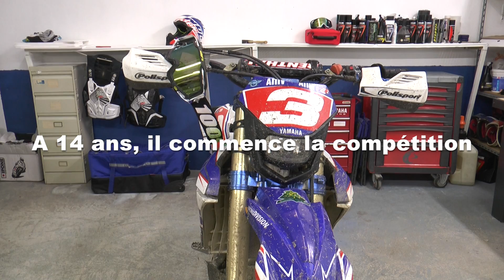Xavier De Soultrait : le Dakar dans la peau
/ Facebook Punchr a rencontré Xavier de Soultrait, pilote français du Dakar dans la catégorie moto. Munis de nos caméras, on a passé une journée en sa compagnie afin de découvrir son quotidien de pilote professionnel. Avec, pour Xavier, un objectif: remporter un jour le Dakar. Gros son, figures, caméra embarquée et vroum vroum au menu !

P-S : le petit Xavier a bien grandi, il a désormais...28 ans ;)

Punchr c'est aussi une application mobile où l'on parle de l'actu sport de façon jeune et punchy